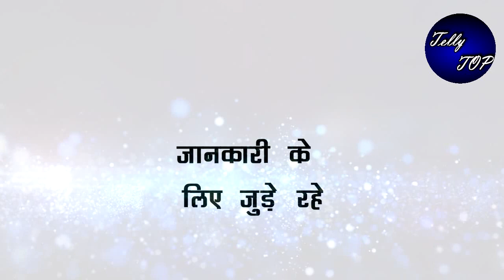Immjw2: big update!! तो लीप के बाद होगा बड़ा खुलासा, ये ट्विस्ट पलटेगी कहानी